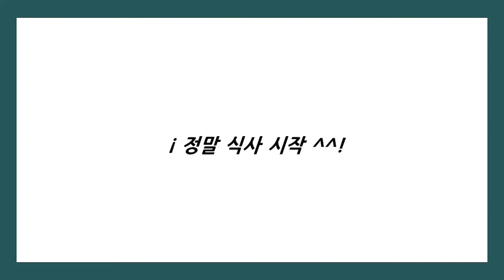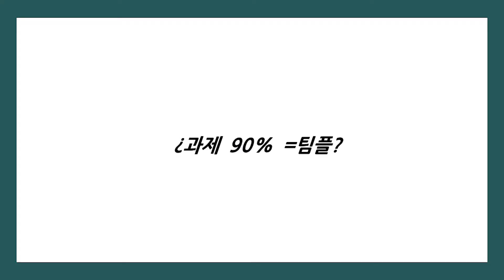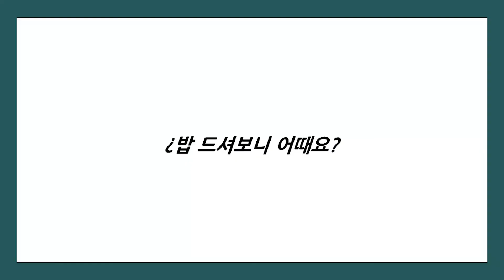[글로벌경영 x IT경영] 같은 듯 다른 우리, 밥친부터 시작?